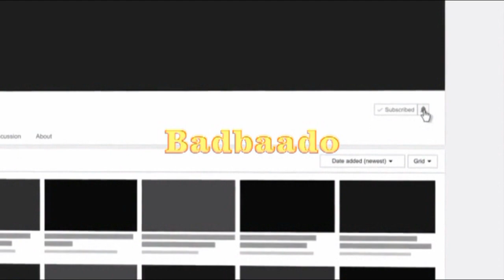Silic Ku Nool 30 Sodon Guursataa Dhaanta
Silic Ku Nool 30 Nin Guursataa Dhaanta Cajiib Maah Maah Bay Dheheen